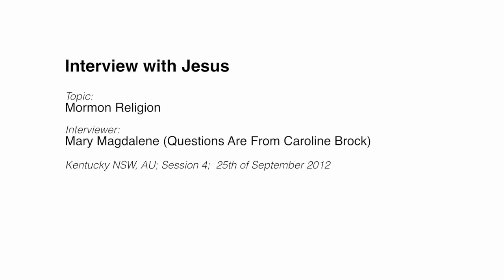20120925 Interview With Jesus - Mormon Religion S4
Conducted on 25th September 2012 in Kentucky NSW Australia.
Interview with Jesus on the subject of the Mormon Religion specifically, and other religions generally. Interview was conducted by Mary on behalf of Caroline Brock (Caroline listed the questions) who is a Mormon herself. Session 4 of a 4 session interview.